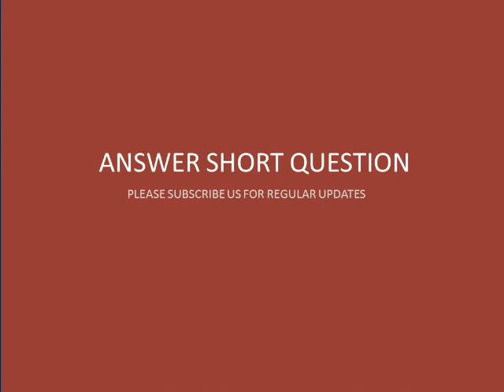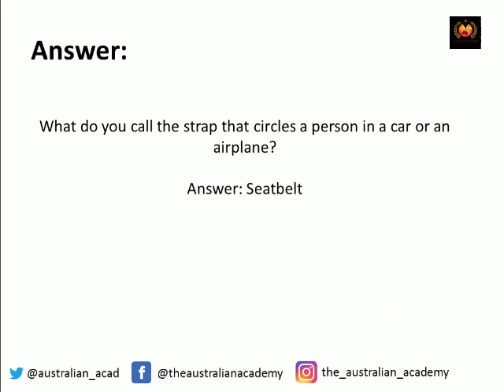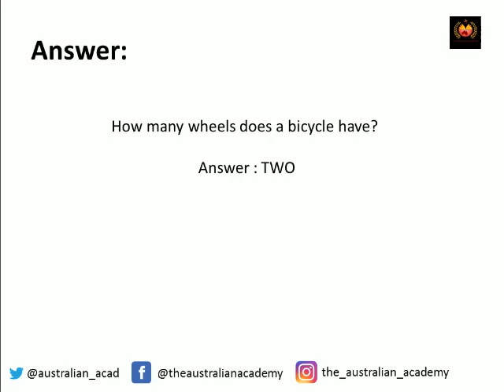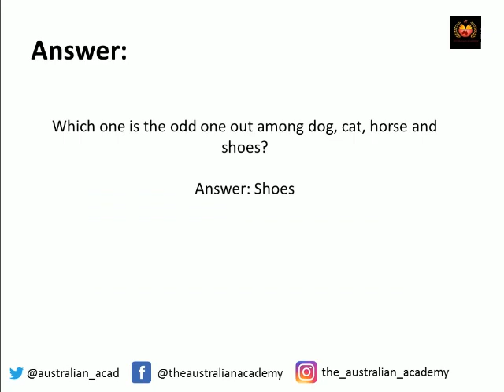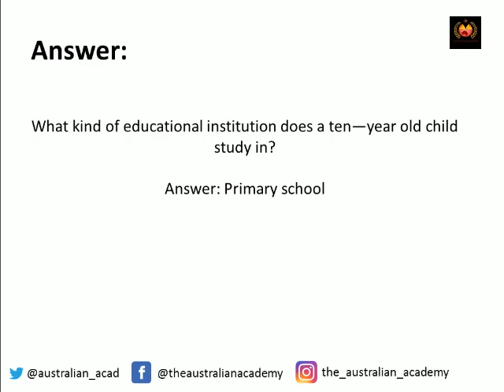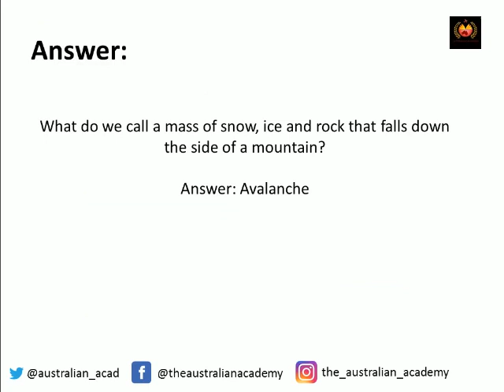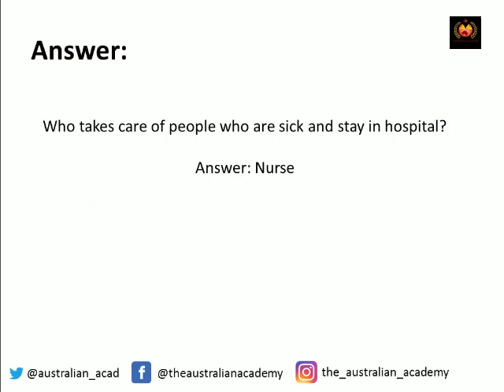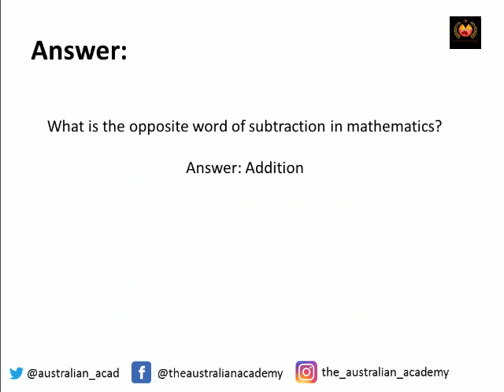PTE Most Repeated Short Answer Questions Practice Test -2